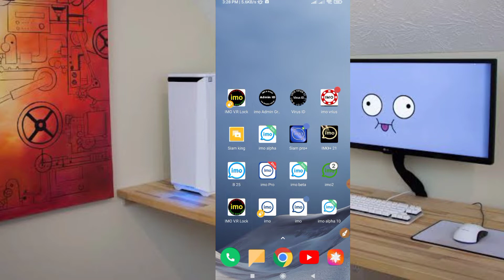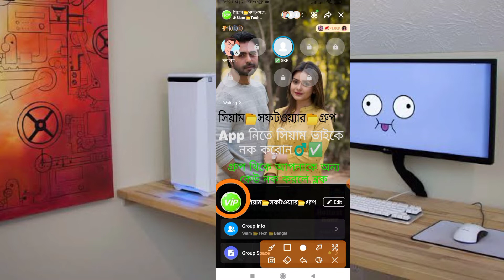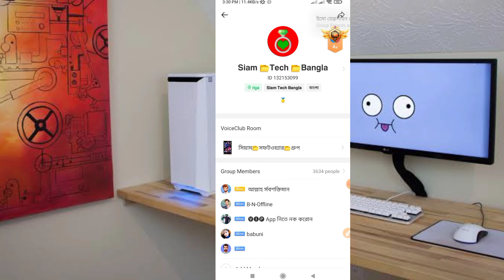How to get imo big group gif photo/ imo new gif photo / imo profile gif photo 2021/ইমো গ্রুপ gif ফটো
❤ধন্যবাদ সবাইকে❤